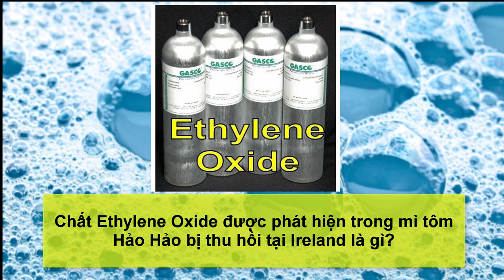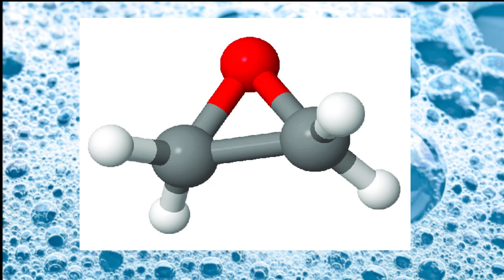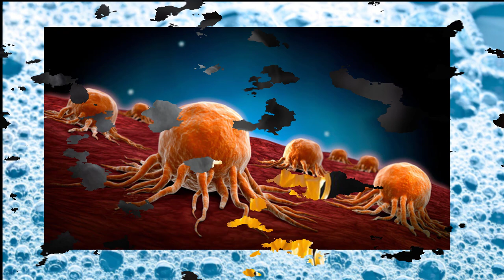Chất Ethylene Oxide được phát hiện trong mì tôm Hảo Hảo bị thu hồi tại Ireland là gì